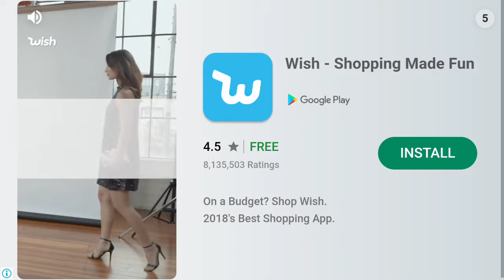Samurai Spirit 4 aka- Samurai Showdown 4 mobile gaming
Samurai shodown 4 mobile game emulator